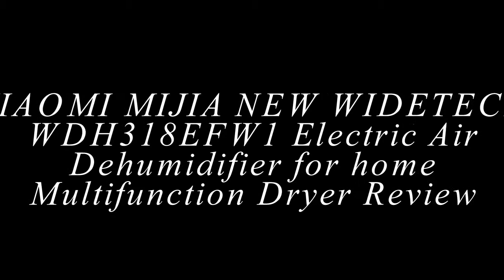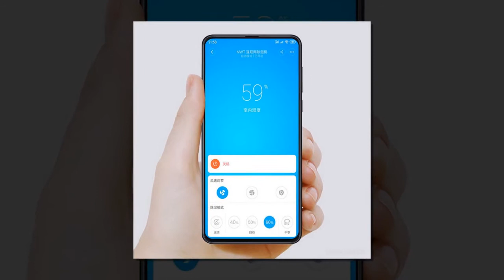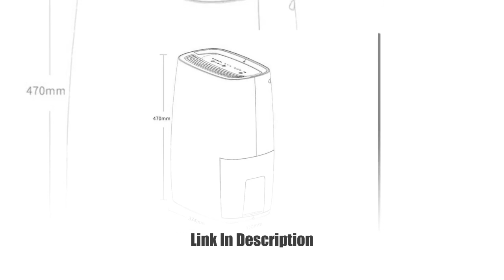Buy XIAOMI MIJIA NEW WIDETECH WDH318EFW1 Electric Air Dehumidifier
XIAOMI MIJIA NEW WIDETECH WDH318EFW1 Electric Air Dehumidifier for home Multifunction Dryer heat dehydrator moisture absorber Product NEW WIDETECH WDH318EFW1 Air Dehumidifier
FGX

* Strong dehumidification, 1.8L large dehumidification, full water shutdown.

* 5 modes, 3 speeds, to meet the needs of home.

* Built-in silver ion antibacterial filter to filter out bacteria in the air.

* Mijia APP linkage intelligent control of humidity, always showing the humidity situation at home.

* Energy saving, constant temperature and comfortable dehumidification.

* Hidden handle with lock.

* Shut down memory, free to set again.

* Low-temperature environment operation, automatic frost design.

* The filter can be washed.